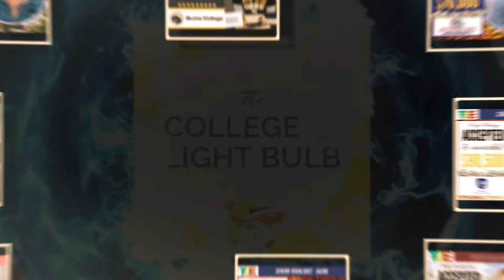What Is the College Light Bulb and how we help students?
About this video:
In this video Rebecca M. Carroll from The Coaching Educator shares what The College Light Bulb does and the success of the students who work with The Coaching Educator!